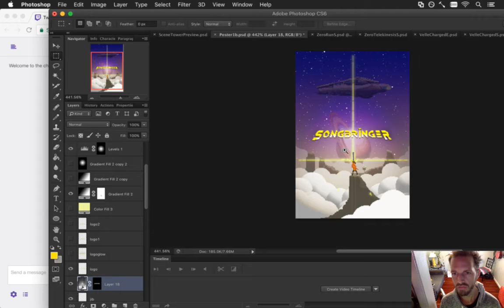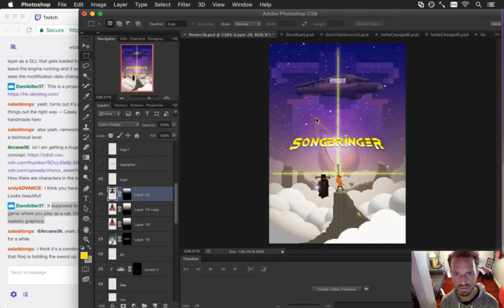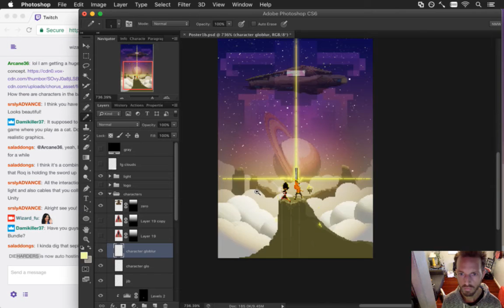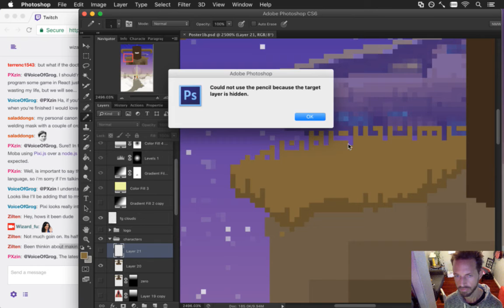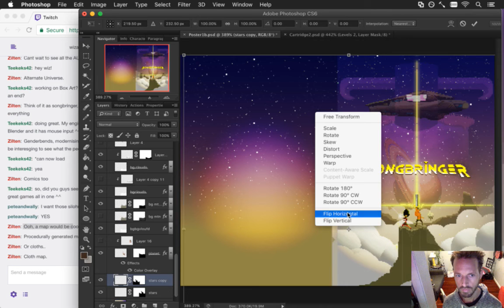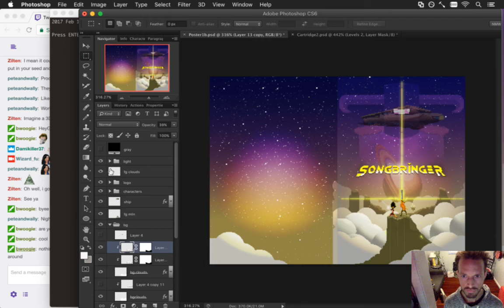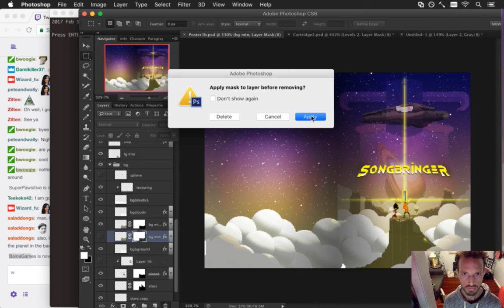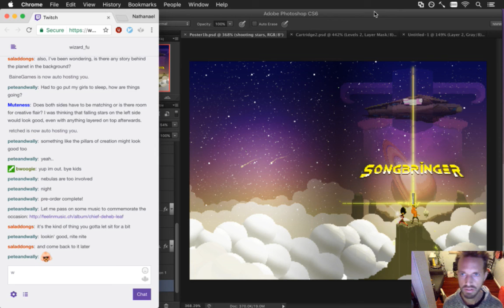Songbringer 537 - Box Art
Developing the action RPG Songbringer. A Zelda-inspired, pixel-art, indie game made by one guy. Today: drawing out a box art idea.